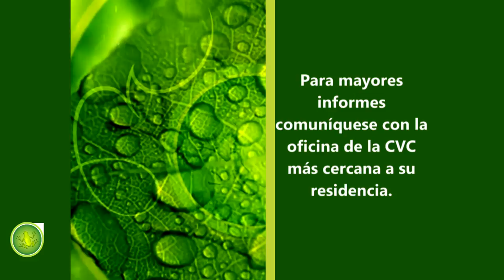Resolución de conflictos en Versalles - Cuentos Verdes 20 de febrero 2017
RESOLUCIÓN DE CONFLICTOS VERSALLES
En la vereda Costa Rica de Versalles se estaban presentando algunos conflictos por el agua entre sus habitantes. Por ello, funcionarios de la CVC visitaron el lugar con el fin de buscar alternativas para distribuir equitativamente el recurso hídrico. Más detalles en la historia de hoy…
Más información: 2290010. Prof. Giovanni Mayor / Com. Soc. Jessica Henao